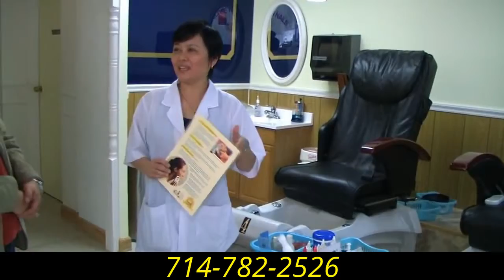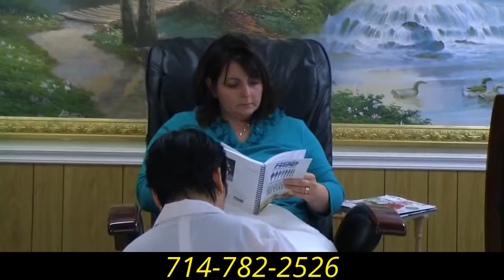nail 2014 và cách tảng income